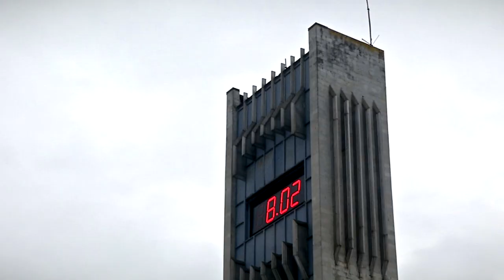Вокзал Твери среди тех, где военные смогут быстрее оформлять билеты